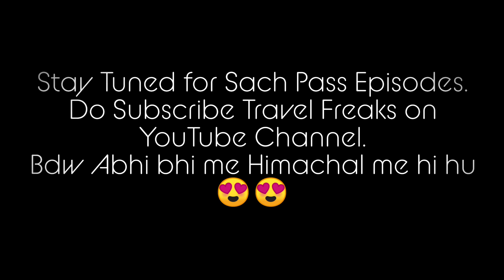Sach Pass Ride | Life in the Mountains - Part 4 | Himachal Pradesh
Sahi kaha hai kisi ne, Jannat to yaha hai, in Himachal ki vaadiyon me.

This time Travel Freaks got the chance to Explore the beautiful Chamba and Sach Pass Valley.
Believe me, its unforgettable moment of every rider who has been here.

This is just a trailer. Experiences to aagey Episodes me aapko dikhenge.

Bdw abhi bhi me Himachal me hi hu😍😍😍